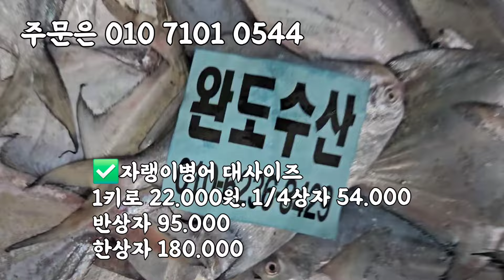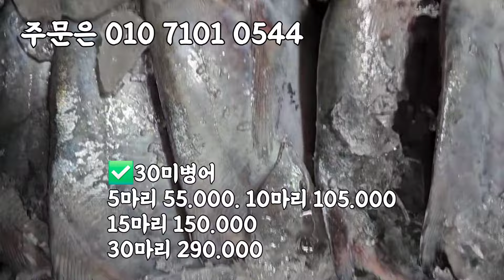10/31일 선도가 가장 좋은 목포 참조기! 안강망배 바라조기! 파조기 정품에 비해서 저렴합니다 140미파조기 120미파조기 100미파조기